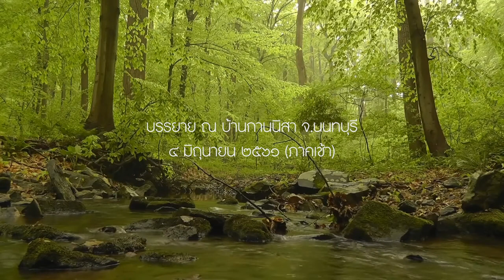แนะนำการปฏิบัติอานาปานสติ ฉบับย่อ + ขั้นที่๔ โดย อ.สันติกโร (วันที่ ๓ ภาคเช้า)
แนะนำการปฏิบัติอานาปานสติ ฉบับย่อ + ขั้นที่๔ จากโครงการอบรมหลักสูตรเรียนรู้อานาปานสติแบบสมบูรณ์(๑๖ ขั้น) ตามแนวทางพุทธทาสภิกขุ ผ่านประสบการณ์ของ อ.สันติกโร   อดีตพระภิกษุชาวอเมริกันผู้สืบสานมรดกธรรมด้านการอบรมปฏิบัติภาวนาแก่ชาวไทยและชาวต่างประเทศ

00:00 อานาปานสติฉบับย่อ
14:29 ความหมายของกายทั้งปวง
19:34 กายสังขารคืออะไร
26:44 การเปลี่ยนผ่านแต่ละขั้นของอานาปานสติขั้นที่ 1-4
31:45 อานาปานสติขั้นที่ 4

จัดขึ้นระหว่างวันที่ ๒ -๑๐ มิถุนายน พ.ศ. ๒๕๖๑ ณ บ้านกานนิสา จ.นนทบุรี

Title Video by INNORECORDS PhotoVideos from Pexels